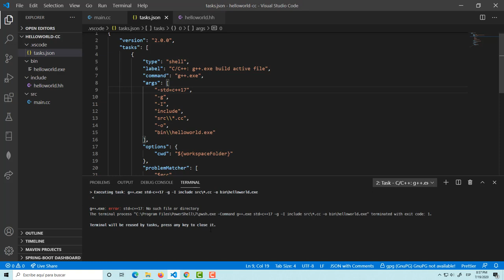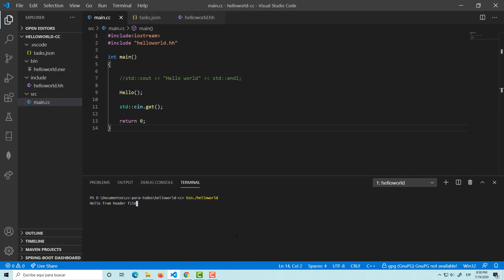C++ para todos 04: Configurar Task json y args de g++